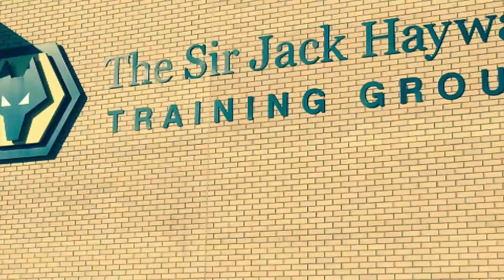Look back of 2015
This ladies and gentlemen is the look back of my year - 2015. Happy New Year - Roll on 2016.